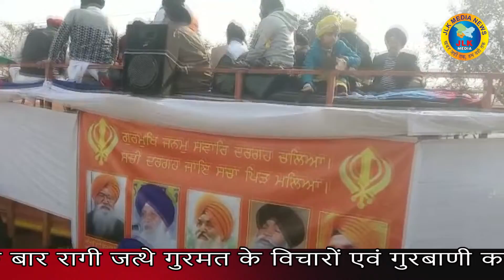JLKMEDIA Nagar kirtan procession taken out in Dablayd